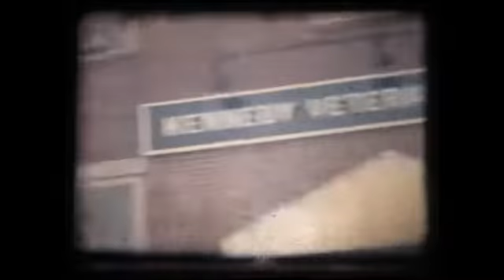Home movies 8mm 1960's part 1